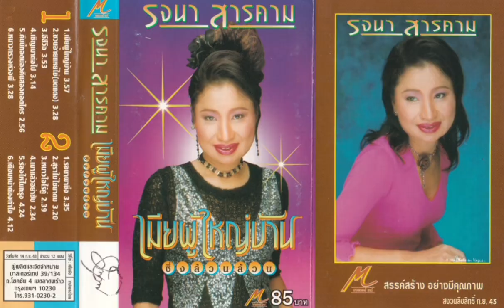เมาแล้วอย่าขับ - รจนา สารคาม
ผลงานกลอน :
อัลบั้ม : ซิ่งล้วนล้วน เมียผู้ใหญ่บ้าน (14 กันยายน 2543)

จัดทำเพื่อความบันเทิงและเพื่อเป็นการอนุรักษ์ผลงานเพลงลูกทุ่ง-หมอลำ ให้คนยุคใหม่รู้จักมากขึ้น